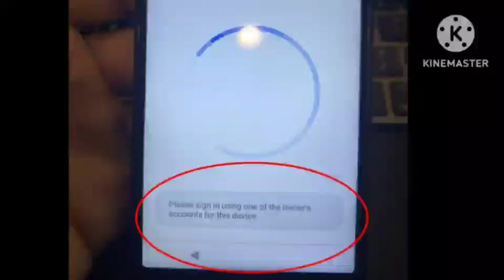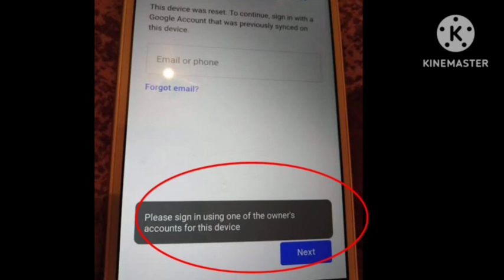Fix please sign in using one of the owner's account for this device problem solve